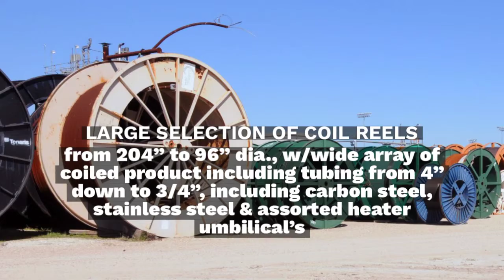Salamander Advanced Heater Solutions, 04/30/19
Highlights from our auction; Tuesday, April 30 at 10 AM CST.

Salamander Advanced Heater Solutions
5521 Gasmer Dr.